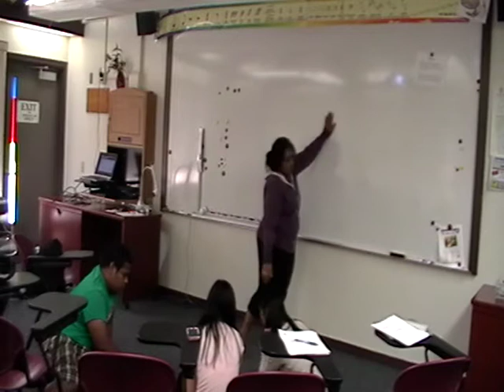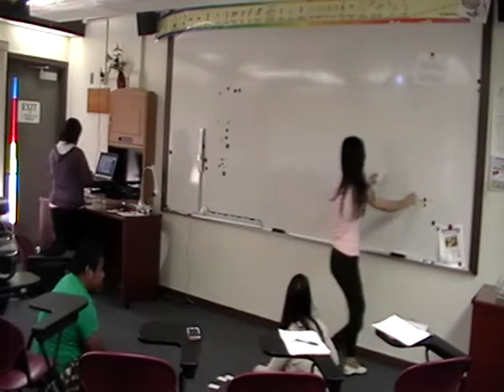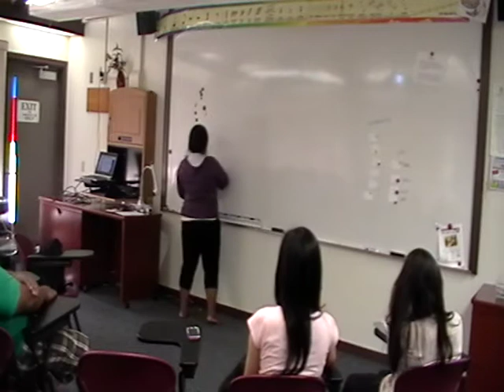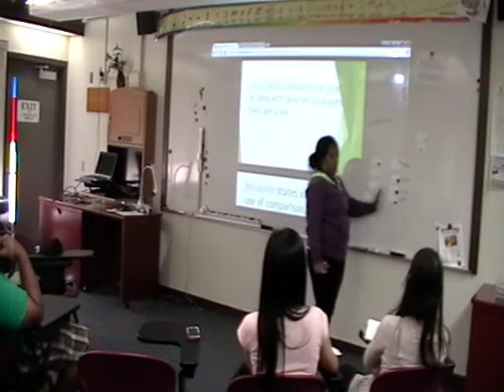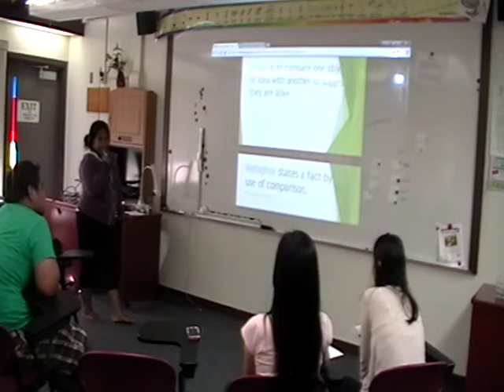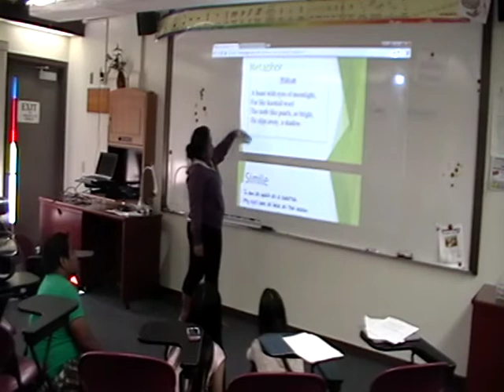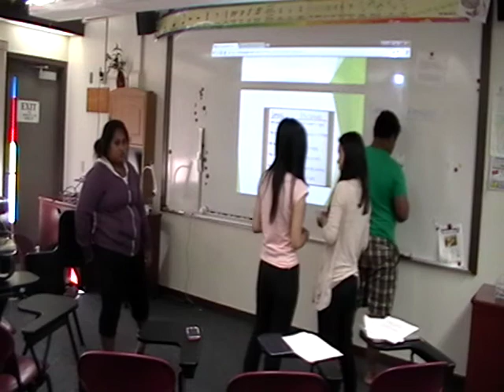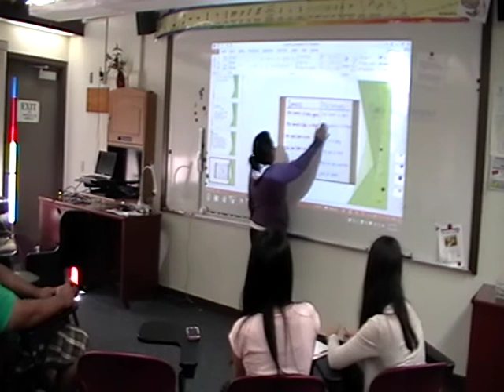Ntonga MT4 Concept Teaching